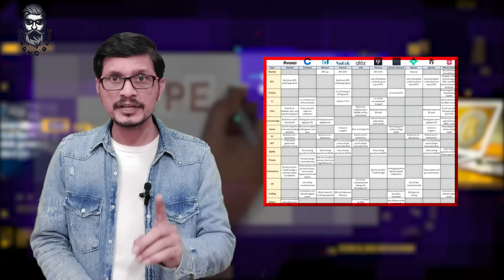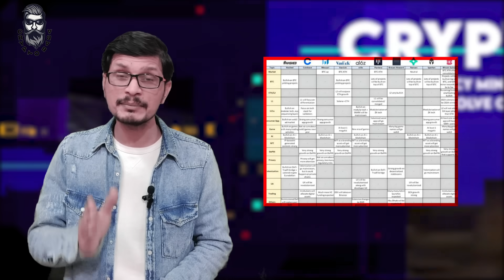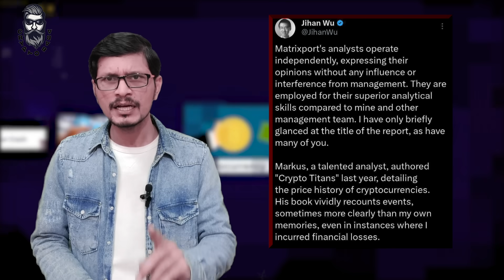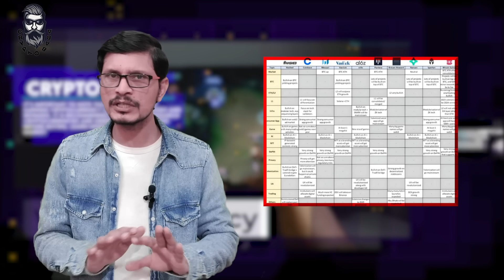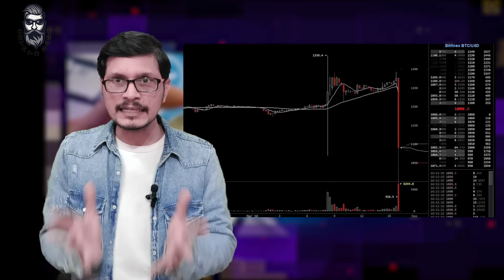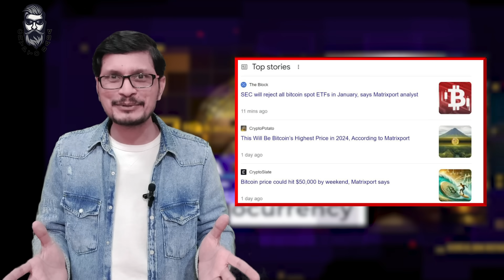Be Ready For Bitcoin ETF l 8 Year Bull Run In Crypto Currency Market l Crypto Baba